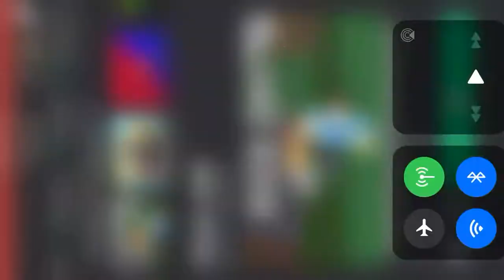Lag fest made me rage quit Roblox (Kick off) On Mobile